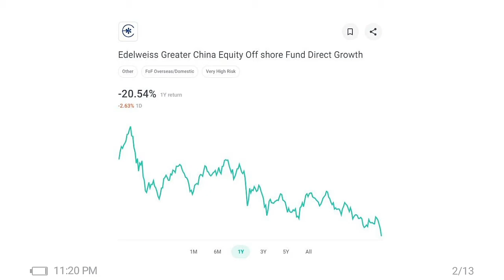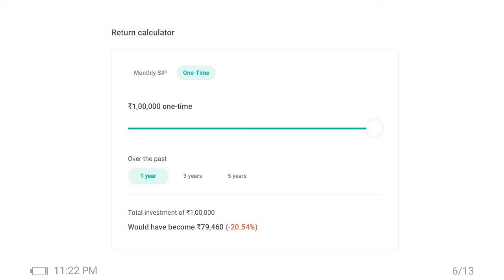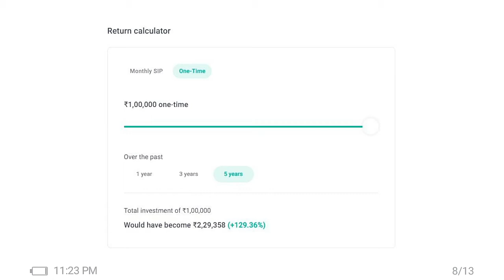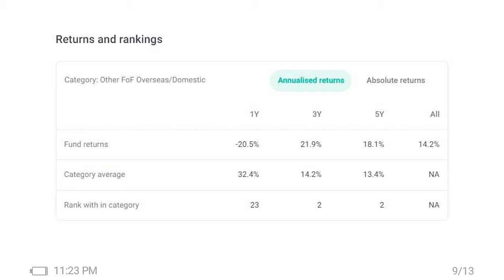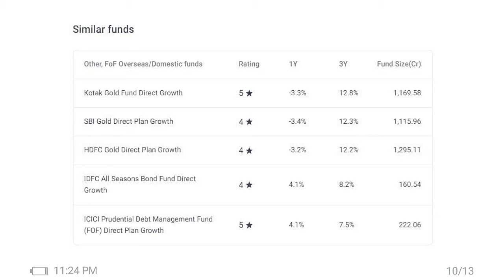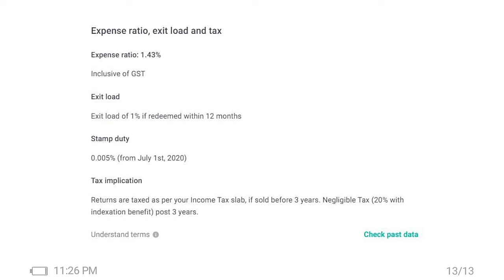Mutual Fund scam Mutual fund latest news Mutual fund return in negative Risky mutual fund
High risky mutual fund
mutual fund scam
last 1 year Mutual fund gives in negative return
Mutual Fund losing investor money

SHOW LESS